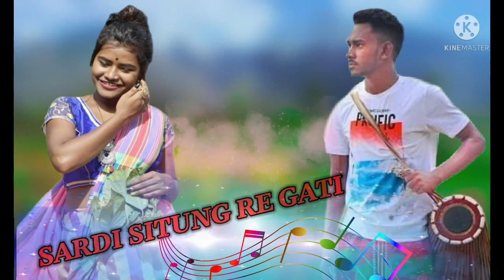Sardi Situng Re Gati Umul Kama || Santali Video Song 2021 || Ontor Kocha Aarsi Official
Singer  - Tina Hembrom // John